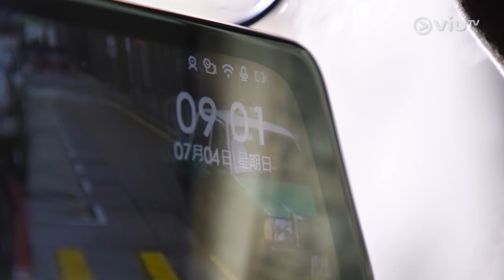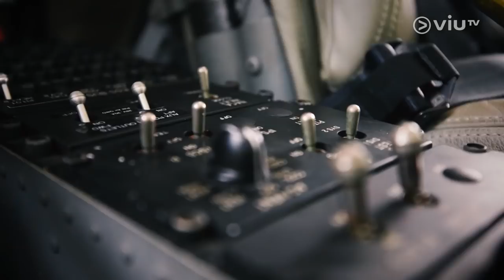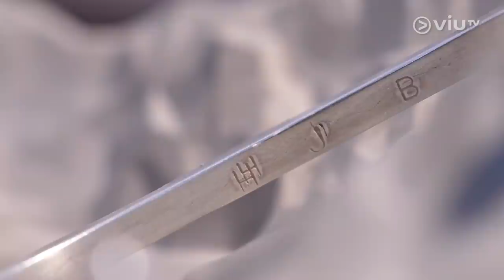《宵夜燒到過埋夜》 EP 11 - 女皇之旅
終於來到祖祖安排給 Hailey 的女皇之旅，究竟會是英女皇級待遇還是廟街皇后？根據路邊社消息，這躺旅程要 Hailey 「上天下海」，甫出場就君臨天下，從天而降！但…真有這樣著數？